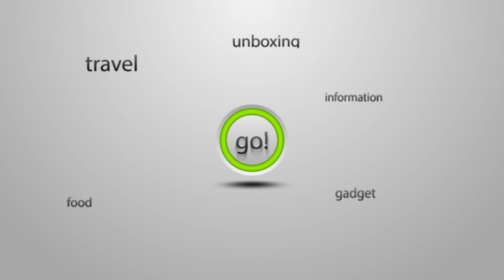KONNI MEDICAL COLLEGE | PATHANAMTHITTA VLOG 12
SEETHATHODU CHITTAR DAM SEETHAKKUZHI ചിറ്റാർ ഡാമുകളും പിന്നെ സീതക്കുഴിയും |  | VLOG 16"
പത്തനംതിട്ട ജില്ലയിലെ ആദ്യത്തെ സർക്കാർ മെഡിക്കൽ കോളജ് കോന്നിയിൽ ഒരുങ്ങി. ആശുപത്രി കെട്ടിടങ്ങളും അക്കാദമിക് കെട്ടിടങ്ങളും ഒരേ സമയം പൂർത്തിയാക്കി ഉദ്ഘാടനം നിർവഹിക്കുന്ന ആദ്യത്തെ മെഡിക്കൽ കോളജ് ആണ് കോന്നി.
മെഡിക്കൽ കോളജിലേക്കുള്ള വഴി.
കോന്നി jn നിന്നും തണ്ണിത്തോട് റൂട്ട് ➡️ പാലം കയറി മുരിങ്ങമംഗലം jn➡️അവിടെ നിന്ന് വലത്തേക്ക് തിരിഞ്ഞു മഞ്ഞക്കടമ്പ് jn ➡️ ആനകുത്തി jn ➡️ അവിടെ നിന്ന് ഇടത്തേക്ക് തിരിഞ്ഞു നേരെ മെഡിക്കൽ കോളജ്.

2013 ജനുവരി തറക്കൽ ഇട്ടു 2014 ആരംഭിച്ച മെഡിക്കൽ കോളജ് കെട്ടിട നിർമ്മാണം 2016 ൽ 5 നിലയോട് കൂടി  പൂർത്തിയാക്കി.2020 ജൂലൈ മാസത്തിൽ ഓഫീസ് തുറക്കുകയും 2020 സെപ്റ്റംബർ 14ആം തീയതി മെഡിക്കൽ കോളജ് ഒന്നാംഘട്ട ഒ. പി ഉത്ഘാടനത്തിനു നമ്മുടെ കോന്നി ഒരുങ്ങി.

Following